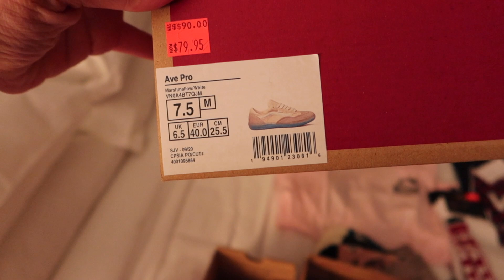Road Trip Vlog:: Heading Home Day 1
We had a great time in Oregon with our family but it's time to head back home to Arizona!